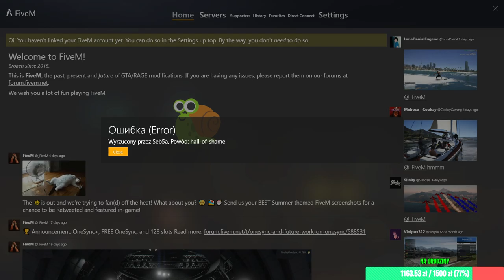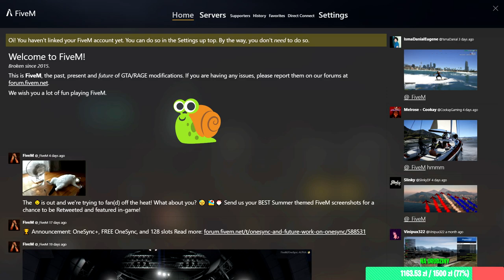PAGO KNUT! SZCZERZE O SERWERZE! ŚPIEWANIE I KOLEJNY BAN! #5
Czy Pago to knut? Dowiecie się w tym odcinku!

Cześć, jeżeli spodobał Ci się filmik nie zapomnij zostawić łapki i subskrypcji na kanale! Będzie mi bardzo miło! 😊